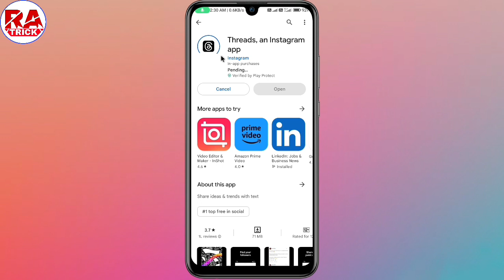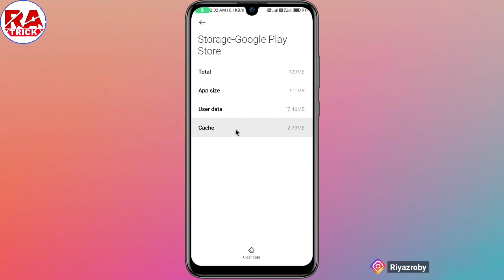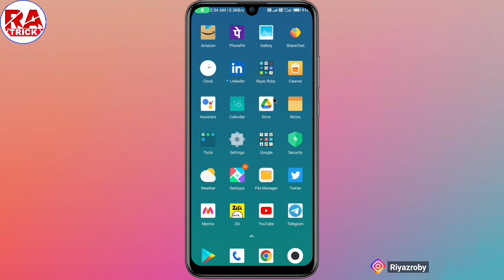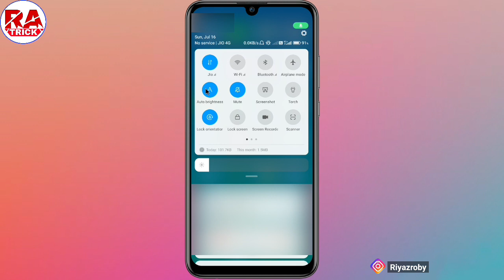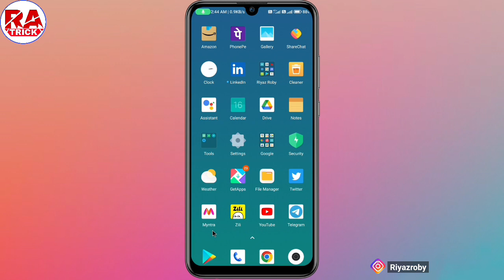Instagram Threads Download Nahi Ho Raha Hai !! Thread App Download Na Ho To Kya Karen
Hi friends,

Instagram thread download nahi ho raha hai, thread app download nahi ho raha

Cover topic...
(01) Instagram thread download nahi ho raha hai
(02) Instagram thread download nahi ho raha
(03) Instagram thread download na ho to kya Karen
(04) Thread app download na ho to kya Karen
(05) Thread app download problem
(06) Thread app download problem in play Store
(07) Play Store se thread download nahi ho raha hai
(08) Instagram thread downloding problem
(09) Thread aap download kyun nahi ho raha hai
(10) Thread app download kyun nahin ho raha
(11) Instagram thread download problem
(12) Instagram thread install problem
(13) Threads app download nahi ho raha hai
(14) Instagram threads download nahi ho raha hai
(15) How to fix threads app download problem